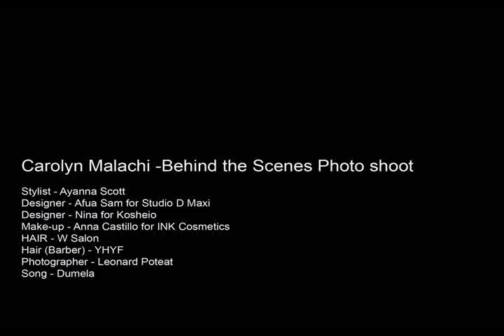Carolyn Malachi Behind the Scenes Photo Shoot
Stylisit - Ayanna Scott
Designer - Afua Sam for Studio D Maxi
Designer - Nina for Kosheio
MUA- Anna Castillo for INK Cosmetics
HAIR - W Salon
HAIR (Barber) - YHYF
Photographer/Video - Leonard Poteat
Song - Dumela